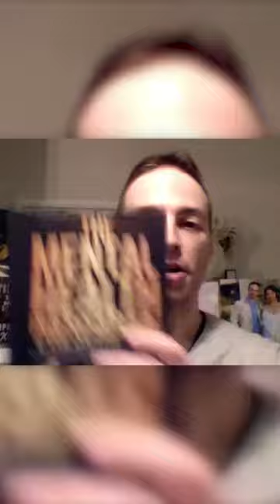How to Exercise to Fight Anxiety: The 4 Parameters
In this video, Igor Klibanov (author of the book "The Mental Health Prescription") tells you the science-based parameters of how to exercise to fight anxiety (and what type of exercise can actually make it worse).

He explains the right:

- Frequency: how many days per week
- Intensity: how hard to exercise
- Duration
- Type: cardio vs. strength training